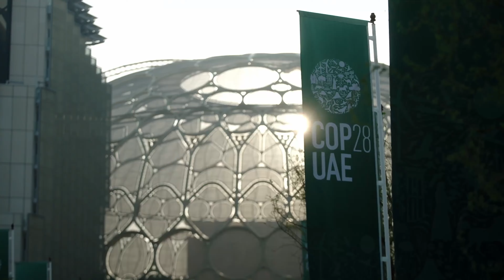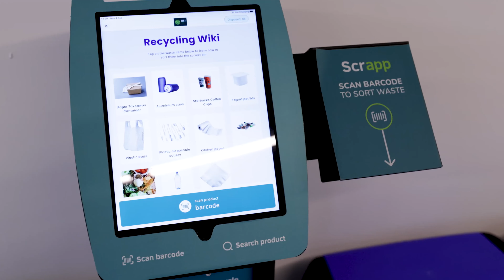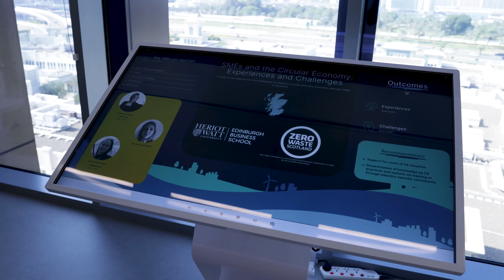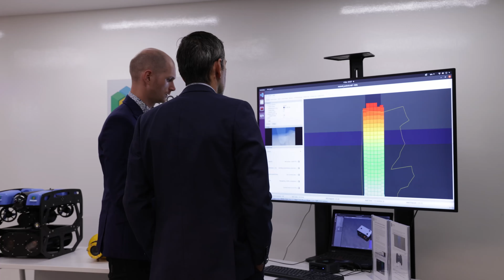Heriot-Watt's Richard A Williams on building a future-ready, climate-aware, skilled workforce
Richard A Williams, Principal and Vice-Chancellor of Heriot-Watt University, speaks to Gulf Business about utilising the institution's past strengths for building a future-ready workforce that is climate-aware and equipped for the transition.

Heriot-Watt, the first British university to open a campus in Dubai in 2005, has grown to become the largest international university in the UAE.

Williams says, “When our university was founded more than 200 years ago, it set out a clear purpose to benefit society by making education accessible, inclusive, and industry-focused – helping our students and academics to have a positive impact on the world.

“We are committed to taking a global lead on sustainability and, as the UAE hosts COP28, we will be showcasing some of our deep expertise in areas including industrial decarbonisation, energy transition and sustainable logistics.